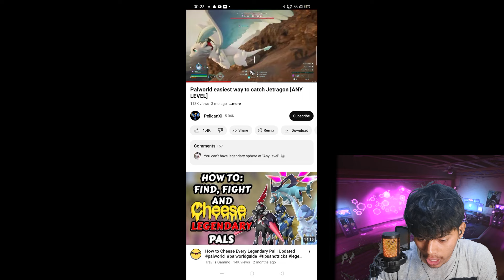Palworld's Epic Myth Burst &Trick Jetdragon: A Must-See